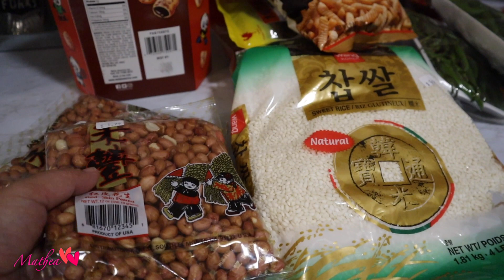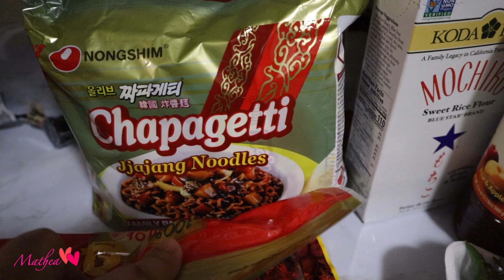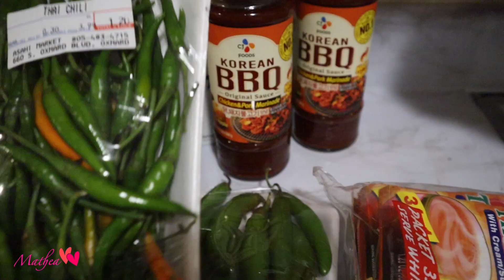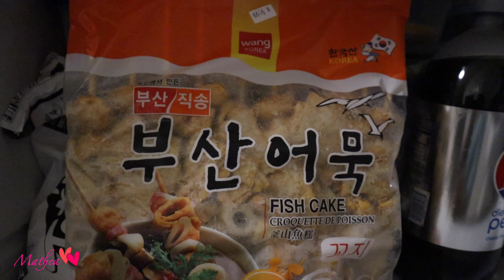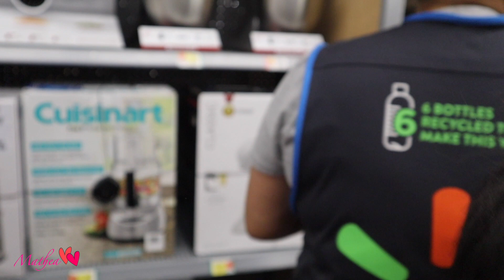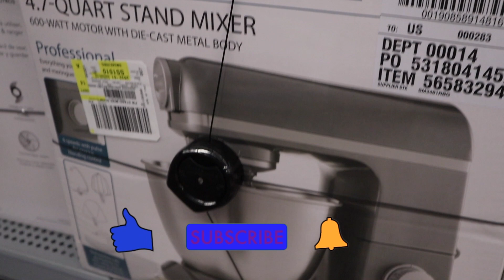VLOG#139:ANG HIRAP MAGHANAP NG MURA!|TAGALOG SPEAKING NA SI RAPH||PINAY MOM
My mini garden pasilip. Try ko gumawa ng fish cake soup. Hirap pala pag wala ka badjey hehehe...daming ganap kaya nood na ha!